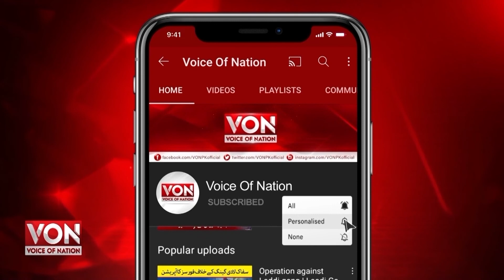Imran Khan Ki Giraftari Ka Fesla ?? | PTI Per Pabandi,PMLN Kamzoor Ho Gai?